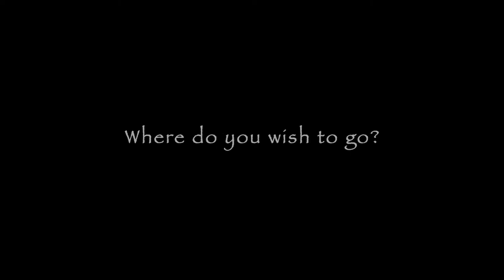Monkey's Paw Taxi Chapter 1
The appearance of mysterious Austin Taxi surrounds those who possess a cursed statue. In Chapter 1, a woman finds herself in peril on a trip to the Edinburgh train station. Animated film using Forza Horizon 4 assets.